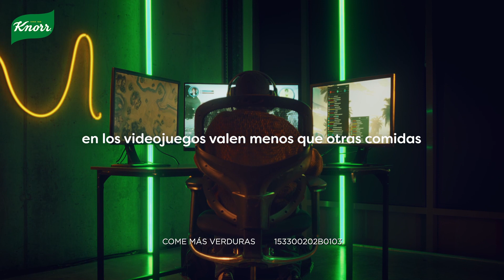Knorr ModTheVeg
Knorr se une a Tyler “Ninja” Blevins para potenciar el consumo de vegetales en los videojuegos